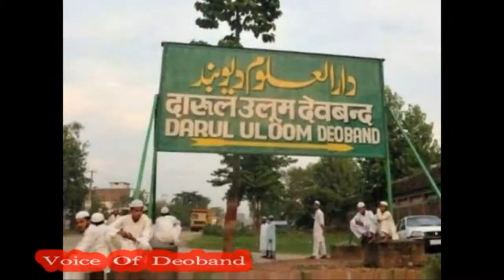Waqia Darul Uloom ke Ek Talib-e-ilm by Maulana Zulfiqar Ahmed Naqshbandi Sahab